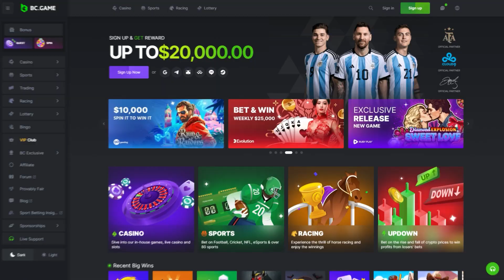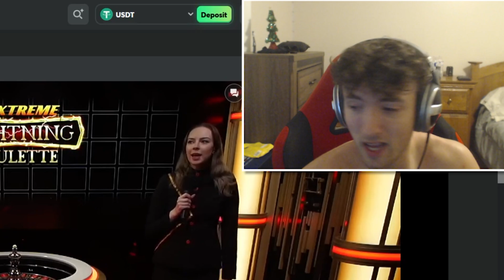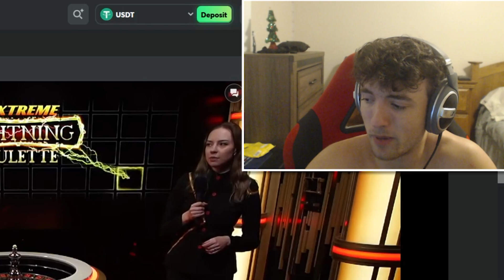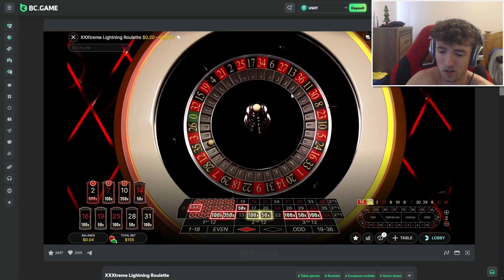RE DEPOSITED ON LIGHTNING ROULETTE AND WENT ALL IN!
RE DEPOSITED ON THIS ROULETTE AND MADE ALL IN!